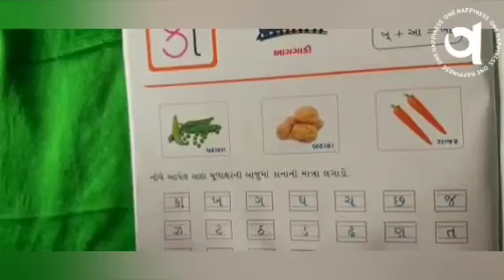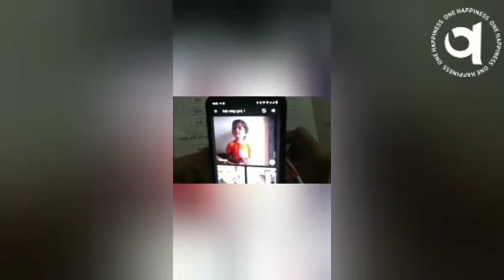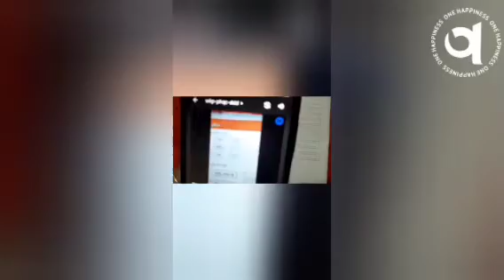વર્ચ્યુઅલ ક્લાસ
તા.૦૯-૦૮-૨૧ થી તા.૧૪-૦૮-૨૧  સુધી સિ.કેજી. ના બાળકોનો વર્ચ્યુઅલ ક્લાસનો વિડીયો.